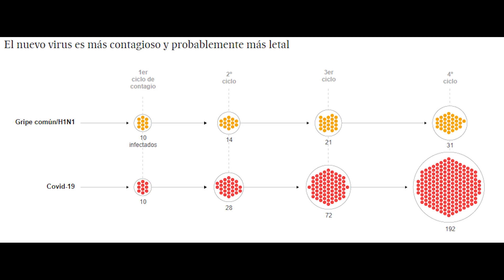25 MENTIRAS DEL CORONAVIRUS: NOTICIAS FALSAS, FAKE NEWS, MITOS, RUMORES Y LEYENDAS URBANAS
25 MENTIRAS DEL CORONAVIRUS: NOTICIAS FALSAS, FAKE NEWS, MITOS, RUMORES Y LEYENDAS URBANAS

el nuevo coronavirus fue creado en Wuhan
Un comunicado publicado a finales de enero en la revista The Lancet aseguraba que "científicos de múltiples países han analizado genomas del agente causal y los resultados concluyen, de forma abrumadora, que el origen está en la vida silvestre".
Además, los autores de este otro artículo, publicado en el foro científico Virologic, indican que "la evidencia genómica no apoya la posibilidad de que el nuevo coronavirus haya sido creado en un laboratorio".
Por su parte, el presidente de la Sociedad Española de Virología (SEV), Albert Bosch Navarro, indicaba a Maldita Ciencia que este tipo de rumores asociados a la creación de virus en laboratorios son comunes y que ya "sucedió lo mismo cuando apareció el SARS en 2002 o la conocida como gripe A, la nueva variante del H1N1, en 2009".
el genoma del nuevo coronavirus es un 96% idéntico al del coronavirus capaz de infectar a los murciélagos.
Obviamente tampoco viene de la sopa de murcielago.

Los Simpsons predijeron el coronavirus
En realidad, el episodio de 'Los Simpson'
de 1993 hablaba de un virus procedente
de Japón, no de China.

Los paquetes enviados desde China pueden tener el virus
La Organización Mundial de la Salud (OMS) aclara que es seguro comprar productos
de China.
Los coronavirus no sobreviven mucho tiempo en objetos.

el coronavirus fue creado en un laboratorio en 2014 como arma biológica
Se está viralizando muchísimo un vídeo llamado 'La verdad del coronavirus' de 4 minutos y 55 segundos de duración que afirma, entre otras cosas, que el coronavirus causante de la enfermedad COVID-19 "fue creado en los laboratorios de bioinformática de la empresa Pirbright Institute en 2014". No hay pruebas de que el coronavirus haya sido creado en este u otro laboratorio.
la patente que se usa como prueba no corresponde al virus causante del COVID-19
en realidad esta patente no corresponde a esta nueva cepa de coronavirus descubierta en diciembre de 2019 sino que la patente cubre "el desarrollo de una forma atenuada del coronavirus que potencialmente podría usarse para prevenir enfermedades respiratorias en aves y otros animales"
El Instituto Pirbright también niega trabajar con coronavirus humanos.
Tampoco tiene nada que ver Billg Gates como dicen muchos rumores

El secador de manos no mata el virus.

La gripe es peor, es una exageración
El coronavirus se extiende más. La gripe común tiene un 1,3 de número reproductivo, lo que significa que cada infectado pasa la enfermedad a 1,3 personas, en promedio. Ese número es el que se usa para medir el potencial de la epidemia. Cuando es superior a uno, la enfermedad tiende a extenderse. Es lo que pasó en 2009 con la pandemia de gripe H1N1, que tenía un número reproductivo de 1,5 y no pudo ser contenida. Ahora ese virus es uno de los cuatro que causan la gripe común. Los estudios disponibles apuntan a que el número reproductivo del coronavirus está entre 2 y 3. Es decir, que si no se toman medidas especiales, la Covid-19 infectaría a más gente que la gripe.
Acá se puede ver un gráfico de los infectados, respecto al Sars o la gripe h1n1
y acá se puede ver la expansión respecto a la gripe, en donde en el 4to ciclo hay 192 infectados en el corona vs 31 en la gripe
El coronavirus puede acabar siendo un virus con el que convivir como la gripe, sí. Pero es nuevo y desconocido y aunque fuese solo por eso es lógico estar alerta.

Las bebidas calientes matan al virus
la ingesta de líquidos no tiene nada que ver con el proceso de infección
beber agua caliente sería una medida contraproducente para la prevención, ya que su consumo conlleva a lastimar las mucosas orales.

Sostener la respiración por 10 segundos sin toser es sintoma de no tener el virus
Una cadena que circula por WhatsApp propone un método para comprobar si estamos infectados de coronavirus, "inhalando profundamente y sosteniendo la respiración durante más de 10 segundos sin toser", así como una posible solución ante el contagio "tomando sorbos de agua cada 15 minutos" ya que, supuestamente, el líquido hará que el virus llegue más rápidamente a nuestro estómago y el ácido acabará con él. Pero no, es un bulo. No hay ninguna prueba. Os lo explicamos.
Según explicaba Tarik Jasarevic, portavoz de la (OMS), "no existe evidencia" de que aguantar la respiración sea una técnica válida para diagnosticar el nuevo coronavirus.

Alcohol: Prevenir la enfermedad ingiriendo bebidas alcohólicas es un mito. El alcohol sirve para higienizarse las manos.
Si bien no hay nada mejor que una rica cerveza, desgraciadamente no es la cura.